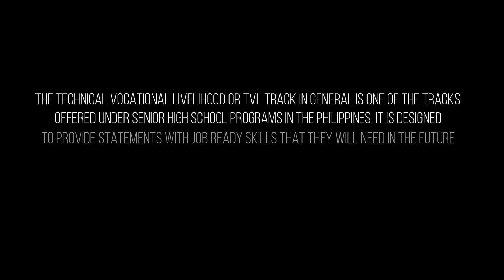TVL BEST PRACTICES